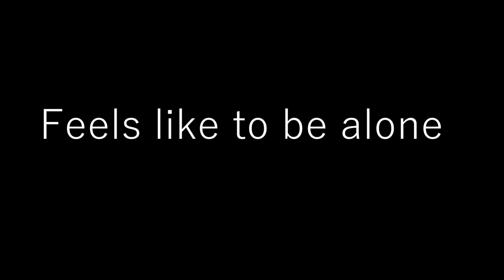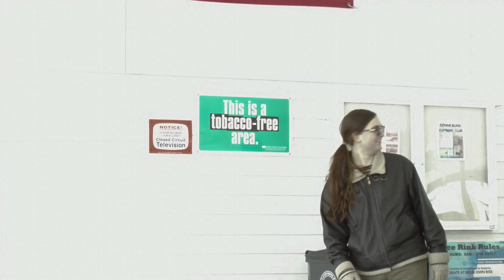Feels like to be alone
An emotional tale of friendship and ice skating.

Credits

Wil - Wil
Micah - Micah
Payce - Payce
Clair - Clair

Directed by Payce